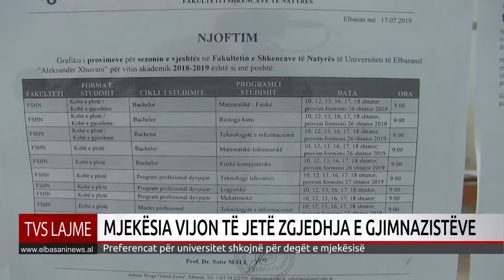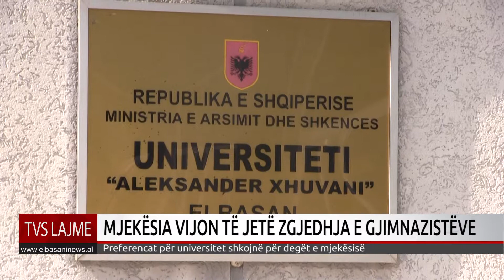MJEKËSIA VIJON TË JETË ZGJEDHJA E GJIMNAZISTËVE